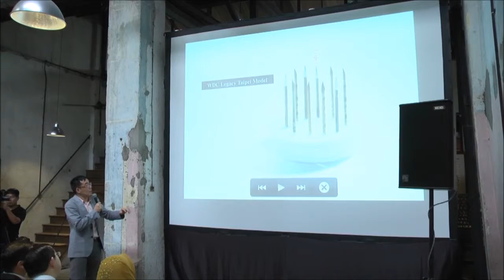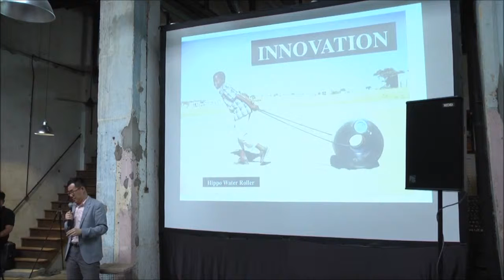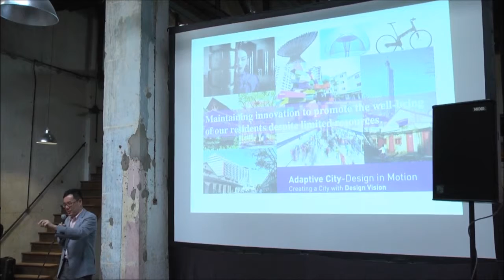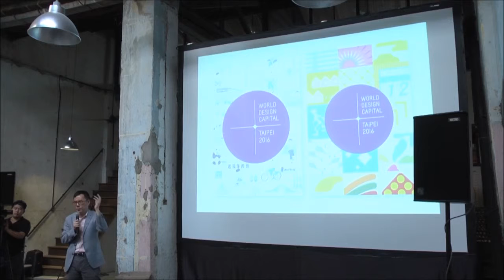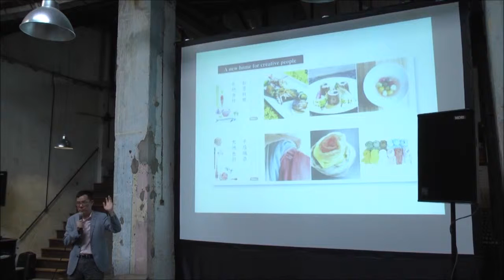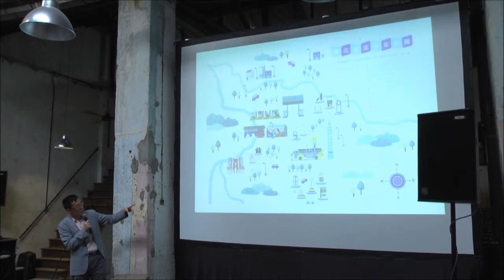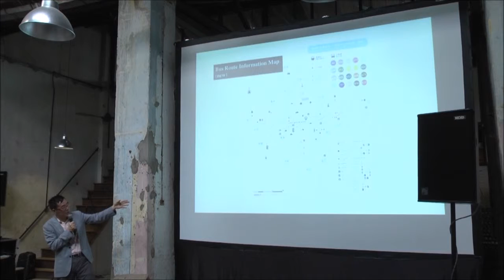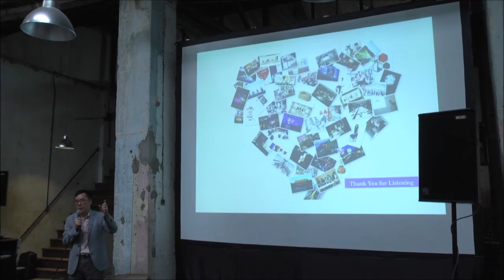Penang Leaders Forum - Liu Wei Gong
Ex-commisioner, Dept of Culture / Taipei